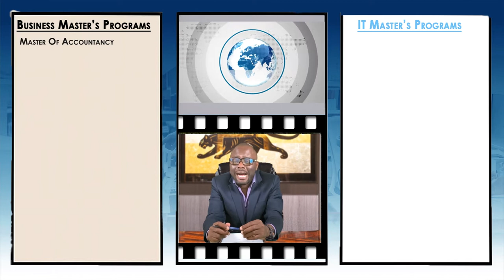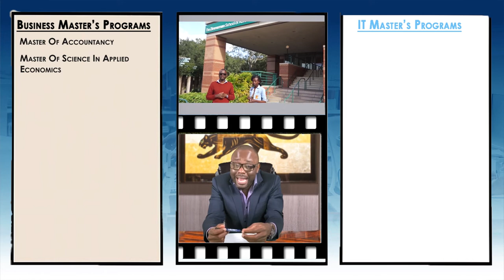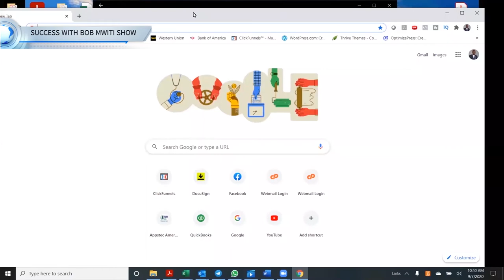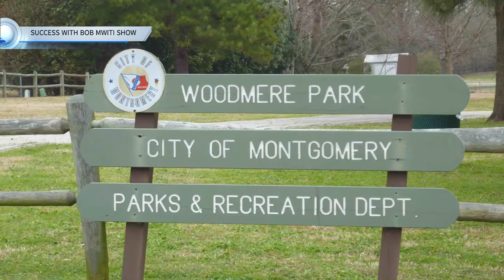Ep 74_ Deep-Dive Analysis: Studying Master’s At Auburn University At Montgomery